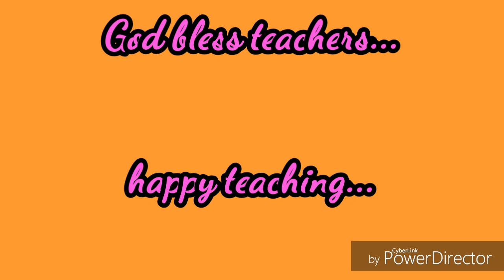Ang Mata ni Tata song (mtb cebuano story)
meh sing8